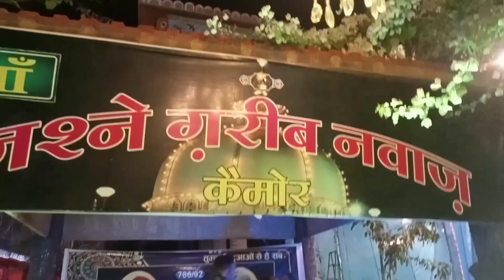White korma । Biryani। Asif biryani Jabalpur vilog। व्हाइट कोरमा